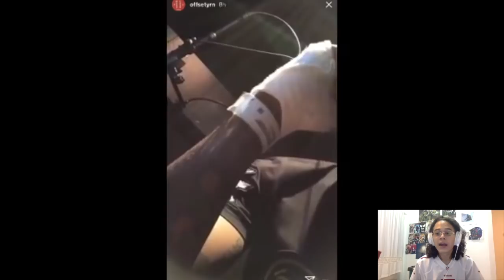Rap Alert : Mac miller เมารถชนเสาไฟฟ้าแล้วหนี, Offset พึ่งรถชนเมื่อวานแต่ตอนนี้ Ok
รวมข่าวสารวงการฮิปฮอปในช่วงสัปดาห์ที่ผ่านมากับรายการ w(R)ap it up กับ ดีเจ lilล้อakaยังอีก
หลังจากที่ Mac miller ถูกปล่อยตัวด้วยเงินประกันเกือบห้าแสน ariana grande ก็มาให้กำลังใจนิดนิดหน่อยหน่อยผ่านทวิตเตอร์
ส่วนOffset แผลยังไม่หาย เข้าสตูทำเงินต่อ
ขออภัยด้วยเสียงแย่เพราไม่สบาย